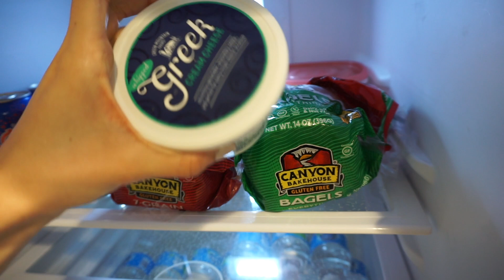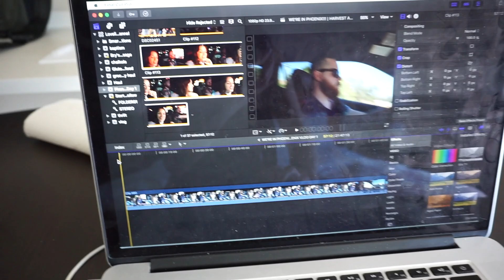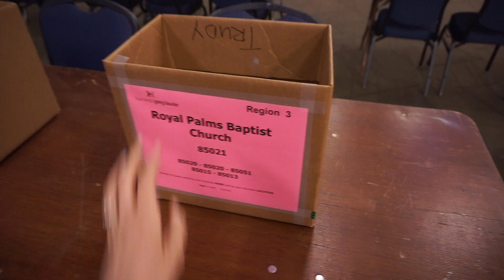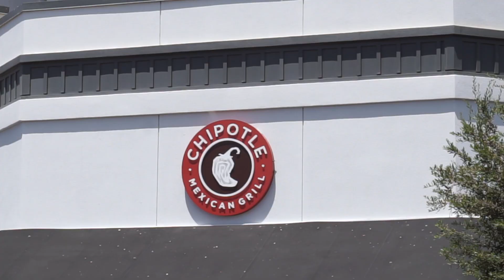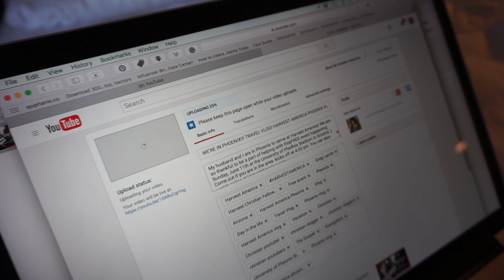SETTING UP FOR HARVEST AMERICA! PHOENIX TRAVEL VLOG! HARVEST AMERICA PHOENIX VLOG DAY 2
My husband and I are in Phoenix to serve at Harvest America! We are so thankful to be a part of helping with this FREE event happening Sunday, June 11th at the University of Pheonix Stadium in Arizona :) Come out if you are in the area- kicks off at 4:30 pm. You can also watch online at HarvestAmerica.com

. : Do everything in love : . 1 Corinthians 16:14

If you are reading this, I want you to know that there is a good and perfect God who loves you! He sacrificed His life by dying on the cross and rose from the dead 3 days later in order to pay the price for our sin so that we can live eternally in Heaven. His name is Jesus, and the Bible (Romans 10:9) says if you declare with your mouth Jesus is LORD and believe in your heart that God raised Him from the dead, you will be saved. If you want Jesus to be a part of your life, check this out